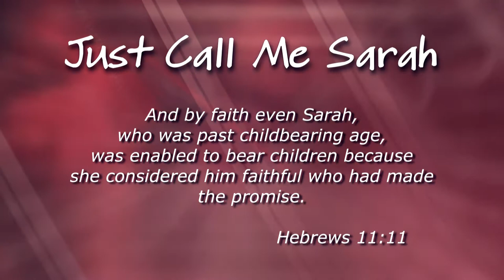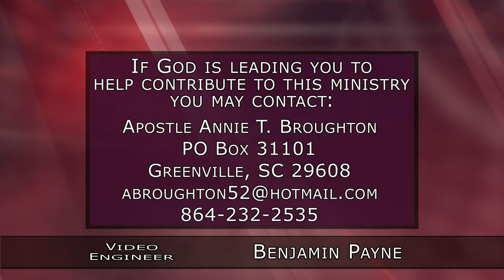The "Just Call Me Sarah" Talk Show "Leading Ladies" featuring Hope Carpenter